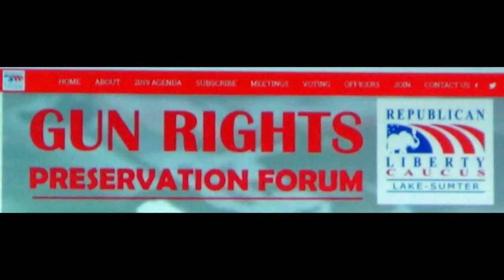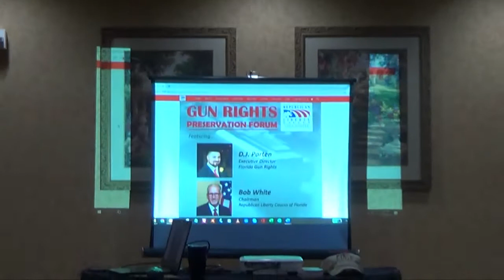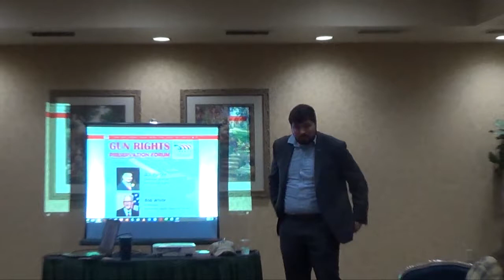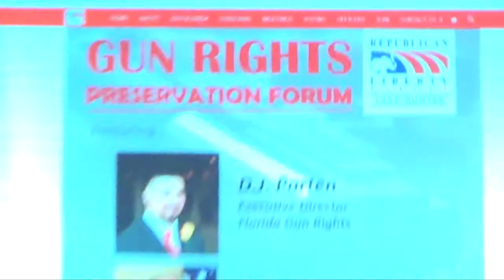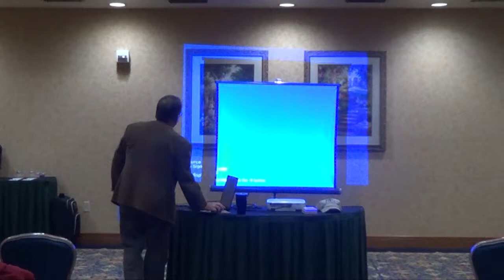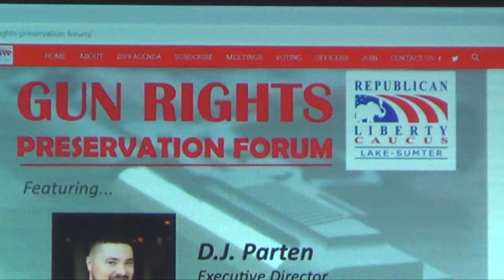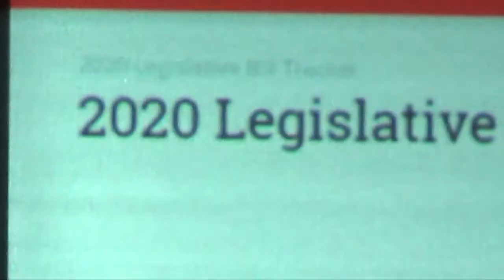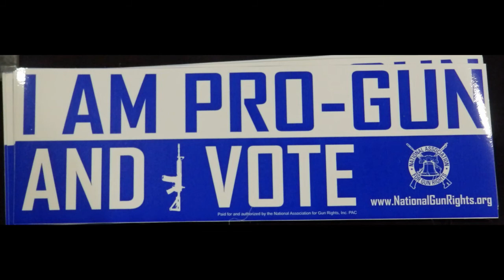Florida Gun Rights Forum on Nov. 13, 2019 in Lake County, FL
Florida Gun Rights Preservation Forum featuring 3 speakers at the Republican Liberty Caucus (Lake County, FL) meeting on Nov. 13, 2019 at the Mission Inn in Howey-in-the-Hills, FL.

Featured speakers were D.J. Parten, Exec. Director of FloridaGunRights.org, Bob White of the Republican Liberty Caucus, Florida, and John Hallman, lobbyist of the Florida Campaign for Liberty.  Event was moderated by Andy Dubois.
This was an in-depth review of Florida and national gun rights issues and legislation.   Included was discussion of some harmful tactics being used by gun control advocates. All three speakers gave permission to publish this video to spread the word.

Length of video is:  1 hr., 35 min.
=== end =--